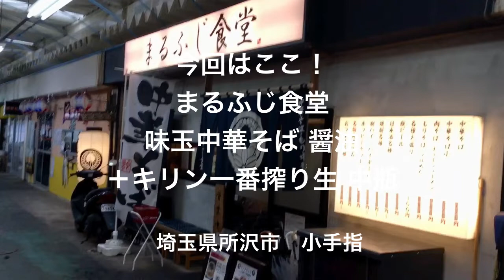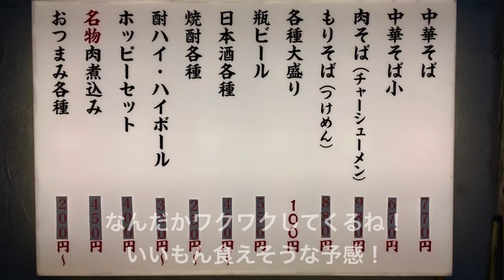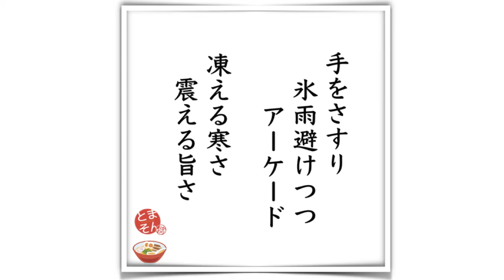まるふじ食堂 （埼玉・小手指） 味玉中華そば 醤油 ＋ キリン一番搾り生 中瓶 〜ラーメン食べて詠います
「安心安寧な旨さとはこのこと！昭和と令和が交錯する王道質実中華そば！」と言う感動！。この日は本格的春間近でも相当冷たい一日であったが、食って心から温もりを覚えたよ。とってもシンプルラインアップの店だけど、夜は飲み屋的にも使えるし、月例の限定麺なんかも定期継続している様子。ここは一回だけで終わっておくにはもったいない店と感じました。埼玉西部在住・西武池袋線利用者なら、これを食っておかない手はないですよ。激しくオススメ！